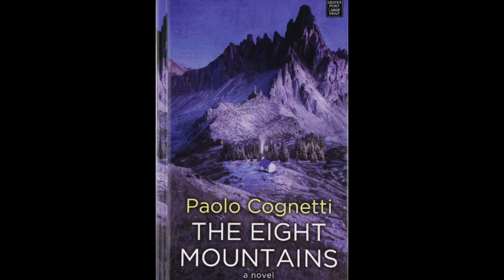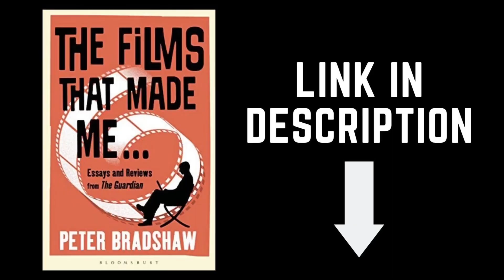PETER BRADSHAW reviews THE EIGHT MOUNTAINS